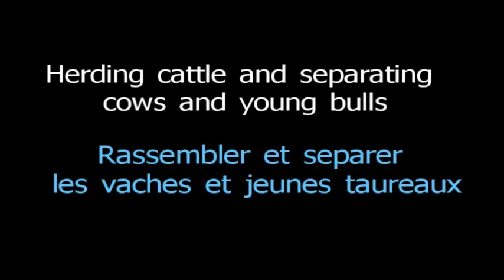Herding cattle - Rassemblement et triage des vaches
Here we herd cattle and separate cow and young bulls. Nous rassemblons le troupeaux et trions les vaches et jeunes taureaux pour vacciner et vasectomiser.